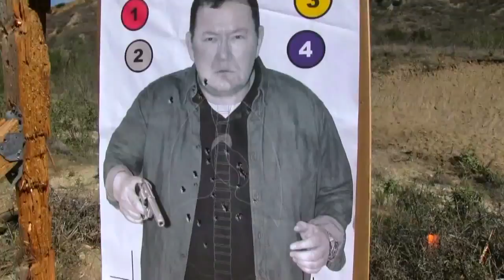Pistol-II(A): Manipulation & Movements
Pistol-II(A): CQB & Movements is the first of TAC-1's Intermediate handgun module.  This 8 hour class focuses on developing precise gun-handling/manipulation skills, extensive one-handed marksmanship, malfunction clearing and survival techniques and various movements will be covered.